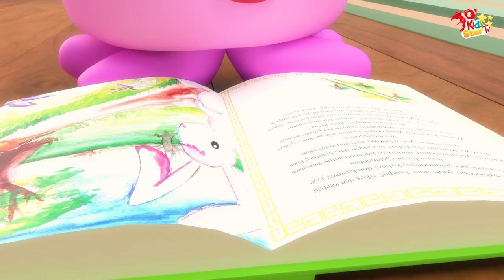Toy Car Race | Car Song | BeaBeo Nursery Rhymes & Kids Songs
Baby ready to play new remote control cars. Always be careful, don't drive too fast. Play remote control cars with sisters make baby more safe.
Enjoy this toy car race song
Come on friends, let's sing together

List of BeaBeo;
00:06​ - Toy Car Race
02:50 - Policeman Keeps Everyone Safe
O5:24 - Car Wash
07:35 - Wheels On The Bus

Nursery rhymes and kids songs in English, अंग्रेजी में बच्चों के गाने, детские песни для детей, comptines en anglais, bata kanta sa ingles, lagu kanak-kanak Inggris, lagu anak-anak dalam bahasa inggris, أغاني الأطفال باللغة الإنجليزية, 兒童歌曲英文.